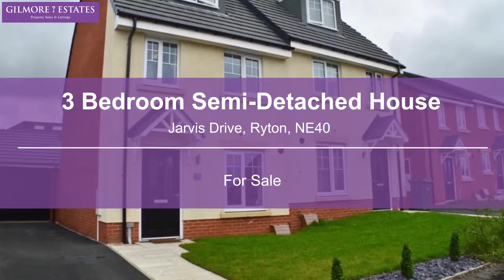Jarvis Drive, Ryton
***FULL BUILDERS GUARANTEE***SEMI DETACHED HOUSE***THREE DOUBLE BEDROOMS***DINING KITCHEN***GARAGE***FRONT & SOUTH FACING REAR GARDEN***UPGRADED KITCHEN***VIEWS***EXCELLENT BUS LINKS AND ROAD ACCESS***